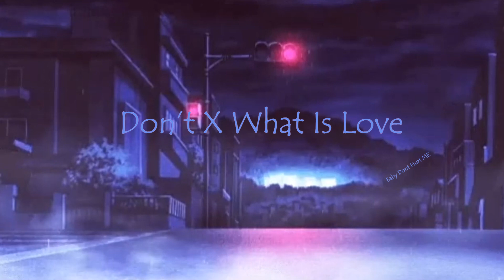dont f*ck with my love baby dont hurt me (Don’t X What Is Love) 10 Minutes Version loop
Jr Stit Mashup